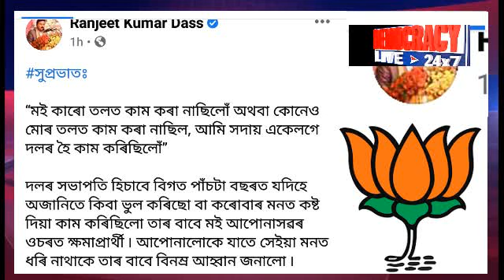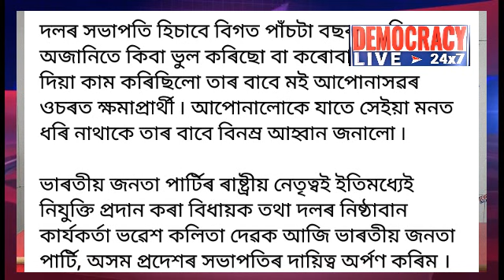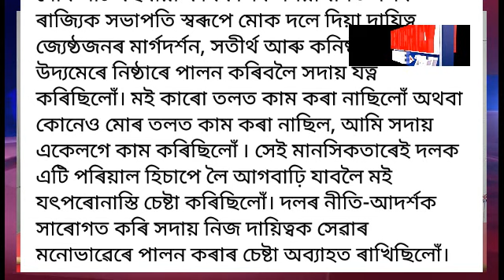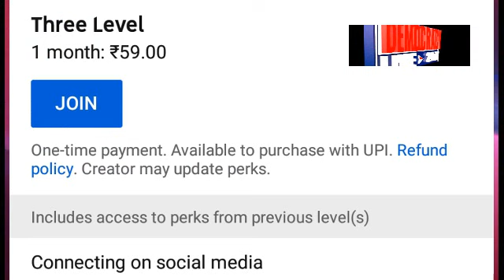বিজেপিত দুই-চাৰিজন কৌৰৱ আছেবিজেপি নেতাৰ স্বীকাৰোক্তি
বিজেপিত দুই-চাৰিজন কৌৰৱ আছে
বিজেপি নেতাৰ স্বীকাৰোক্তি